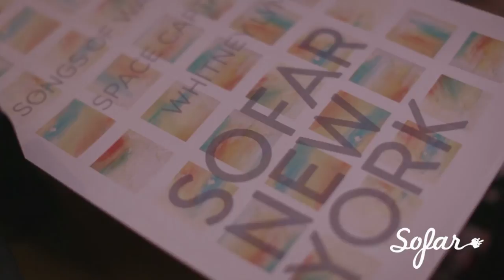Songs of Water - Golden Summer | Sofar NYC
Songs of Water performing “Golden Summer” at Sofar New York on August 21st, 2014. We put on more than 10 shows every month in New York, see upcoming dates and sign-up for tickets

Filmed, Produced & Edited by: Efran Films

Edited by: Brandon Kieffer

Produced by: Kait Walsh & Brady Leifer

Executive Producer: Shawn Efran

Audio by: Lucy Krakow